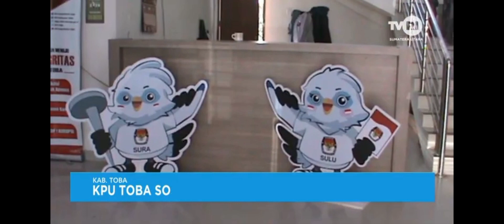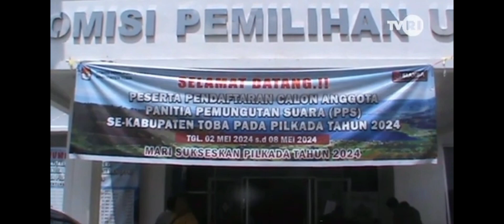KPU TOBA SOSIALISASIKAN SYARAT CALON INDEPENDEN